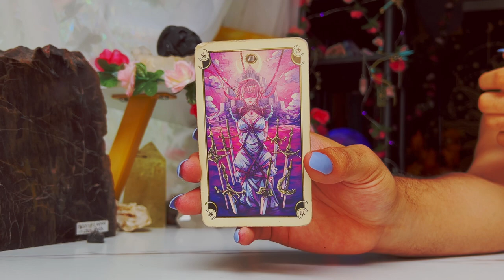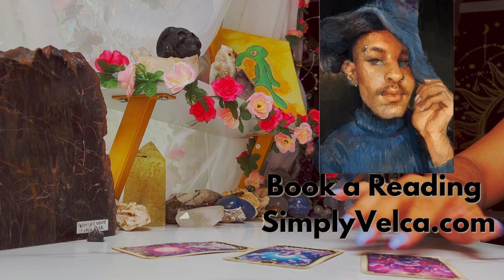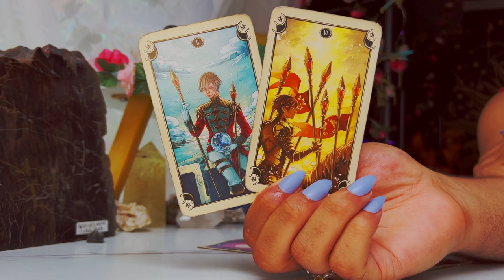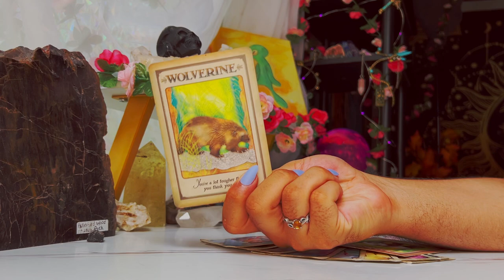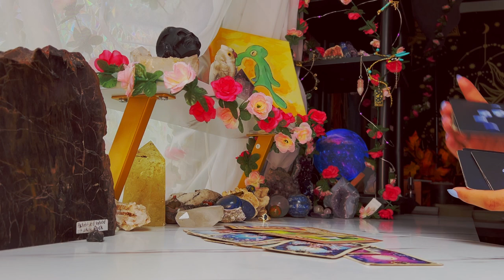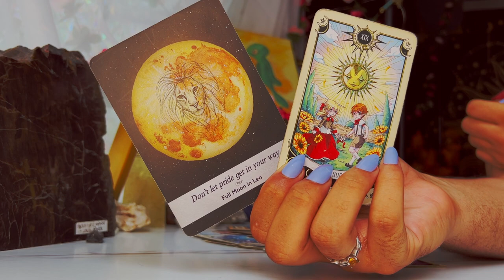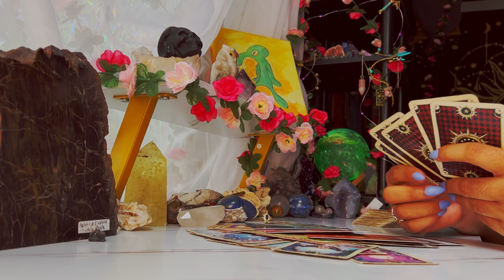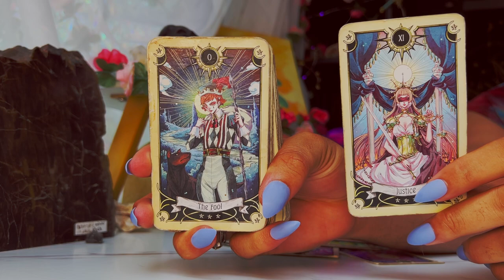Libra ♎️ "This Message Was Powerful...Wow" September 12th - 18th Tarot Horoscope Reading Today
This is a weekly 2022 Tarot reading September2022 for the Zodiac sign - Libra for the week of September 2022. This weekly horoscope Libra tarot reading covers the subjects of relationships & love, soulmate & twin flame connections, career, money & financial, and general overall tarot messages channeled from me & my spirit guides and ancestors. These weekly horoscope Libra tarot readings also includes potential future predictions for Libra. These weekly horoscope tarot messages are for ALL Libras under the Sun, Moon, Rising & Venus zodiac signs for the week of September 2022

$SimplyVelca

🎵 Music Credits 🎶